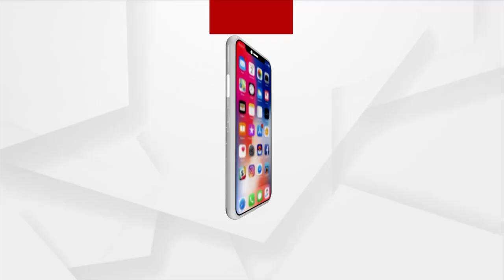ବଲିଉଡ଼ର ଅଭିନେତା ସିର୍ଦ୍ଧାର୍ଥ ଶୁକ୍ଲାଙ୍କ ଦେହାନ୍ତ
ବଲିଉଡ଼ର ଅଭିନେତା ସିର୍ଦ୍ଧାର୍ଥ ଶୁକ୍ଲାଙ୍କ ଦେହାନ୍ତ । ମୁମ୍ବାଇର ଏକ ଘରୋଇ ହସ୍ପିଟାଲରେ ହୃଦଘାତ ଯୋଗୁଁ ତାଙ୍କର ମୃତ୍ୟୁ ହୋଇଛି । ସିର୍ଦ୍ଧାର୍ଥ ଟିଭି ରିଆଲିଟି ସୋ ବିଗ୍ ବସରେ ଅଂଶଗ୍ରହଣ କରି ଓ୍ବିନର ହୋଇଥିଲେ । ଏଭଳି ହଠାତ୍ ସିର୍ଦ୍ଧାର୍ଥ ମୃତ୍ୟୁ ଖବର ତାଙ୍କ ପରିବାର ଏବଂ ତାଙ୍କ ଅଗଣିତ ଫ୍ୟାନ୍ସଙ୍କୁ ଦୁଃଖ ପହଞ୍ଚାଇଛି ।